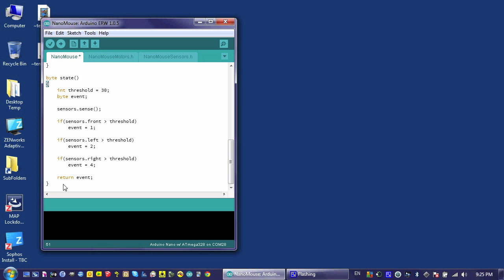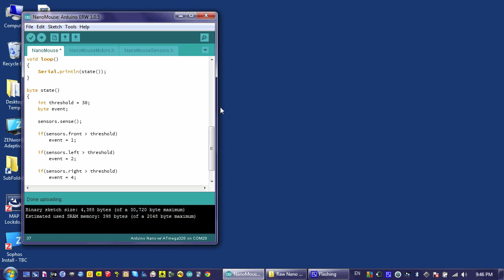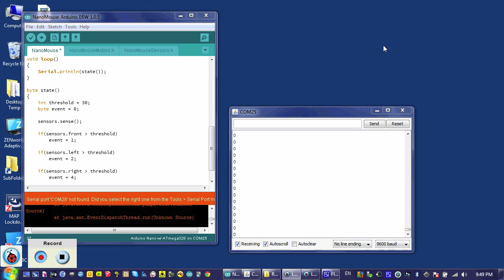State Machine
For the rest of the videos in this course, go and login as a guest.